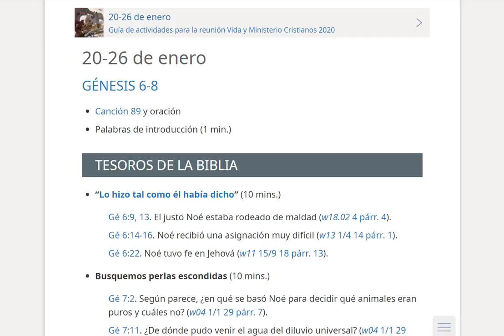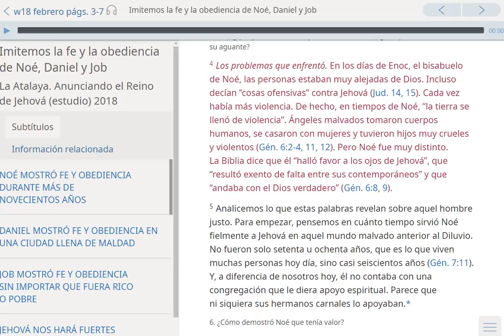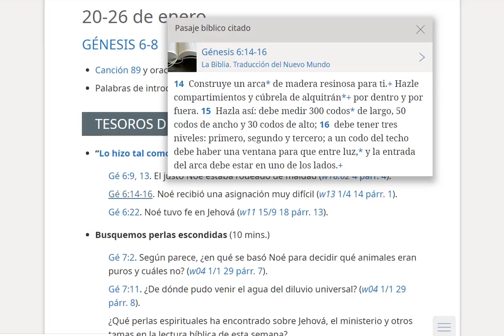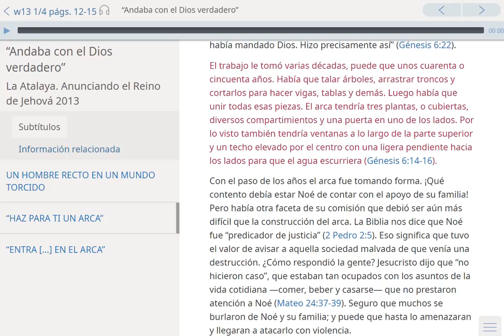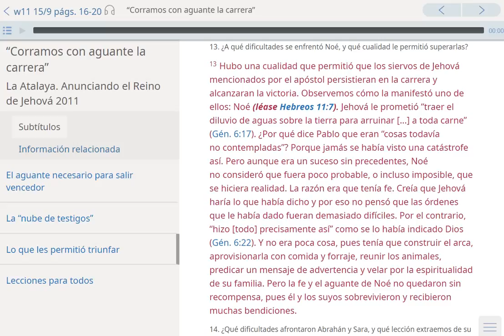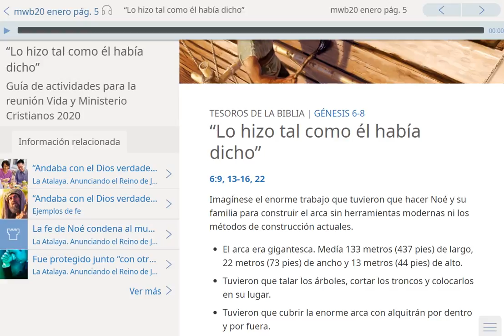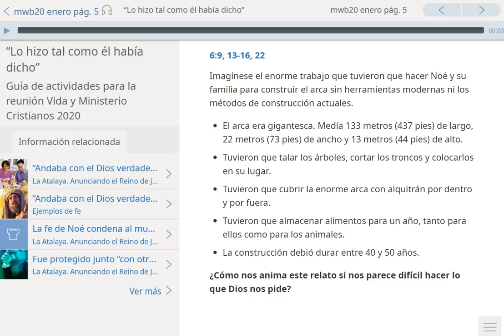“Lo hizo tal como él había dicho” (10 mins.)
ESTE ES UN VIDEO PERSONAL EN EL QUE BUSCO AYUDAR A LOS HERMANOS
 A PREPARARSE PARA LA REUNION, ES UNA AYUDA, DICHO VIDEO CREADO,
 EDITADO Y SUBIDO POR MI PERSONA CON FINES EDUCATIVOS, VA DIRIGIDO
A LOS HERMANOS Y AMIGOS QUE NOS VISITAN,
AGRADEZCO SUS SUGERENCIAS, YA QUE ELLO ME PERMITE SEGUIR MEJORANDO,
ESTOS SON MIS PRIMEROS VIDEOS Y ESTOY ESFORZANDOME POR HACER MI MEJOR ESFUERZO.
TODO ELLO CON MUCHO CARIÑO Y RESPETO, BENDICIONES A TODOS!